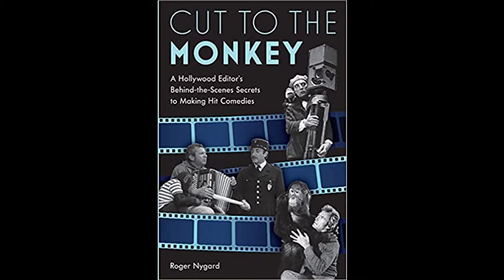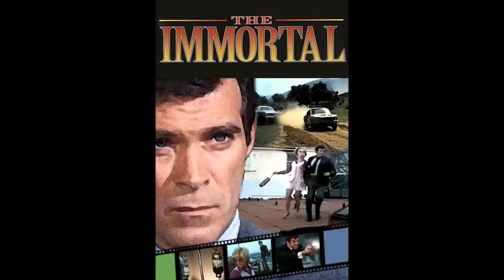The Director of the Trekkies Documentary Roger Nygard - His Films and Editing - Interview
The director of documentaries like Trekkies, The Truth About Marriage and The Nature of Existence, Roger Nygard was kind enough to give us some of his time and talk about documentary making, comedy editing and even the influence of Monty Python. We also mention the book he wrote, Cut to the Monkey, which he describes as a “cook book for editing comedy”.

As an editor, he has worked on shows like Gray’s Anatomy, Veep, The Office, Curb Your Enthusiasm, The Bernie Mac Show, just to name a few.

It was fascinating to talk to him and we really appreciate his time and hope you all find it interest.